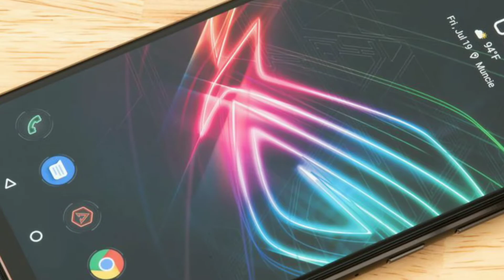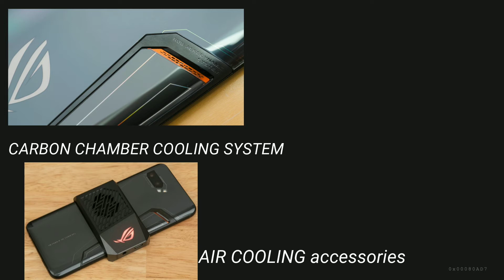Rog Phone 3 | The king of specs 🔥🔥 | Review | Tamil 🔥| தமிழ்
உங்கள் நண்பர்கள் மற்றும் உறவினர்களுக்கு ஒரு நல்ல வாய்ப்பு. நமது டிரெய்னிங் centre புதிய பிரிவு தொடங்கப்பட்டு உள்ளது.
1. 2 மாதங்கள் ஆன்லைன் வகுப்பு
2. குறைந்த பட்சம் Rs.15000/-  சம்பளத்தில் வேலை உறுதி.
3. இந்த பயிற்சிக்கு 16000/- தொகை செலுத்த வேண்டும்.
4. ஆனால் பயிற்சி தொகை நாங்களே வங்கியில் கடன் பெற்று கொடுத்து விடுவோம்.
5. நீங்கள் வேலையில் சேர்ந்த ஒரு மாதம் கழித்து உங்கள் கடன் தொகை மாதம் மாதம் குறிப்பிட்ட அளவு 6 மாதம் கட்டினால் போதும்.
6. கண்டிப்பாக 2 மாதம் ஆன்லைன் வகுப்புகள் நடைபெறும். இன்டர்நெட் அவசியம்.
7. கொரோன முடிந்த பிறகு வேலை கண்டிப்பாக சென்னை பெங்களூர் கோயம்புத்தூர்  இருக்கும்.
9. வேலை வாய்ப்பு கண்டிப்பாக உறுதி செய்ய படும்
10. வயது: குறைந்தபட்சம் 18 வயது
11 கல்வி தகுதி: HSC
தொடர்புக்கு:
பிரதீப் சத்யா

Join me in podcast weekly with Tech kirukku meme creater.

keep support